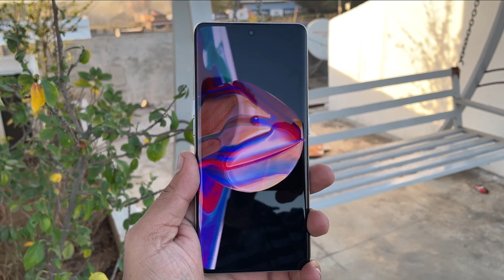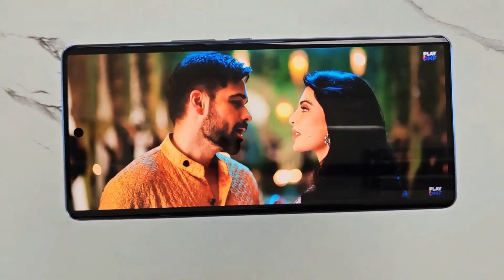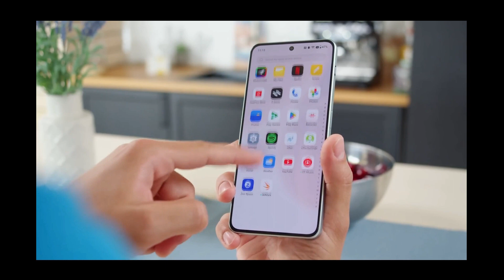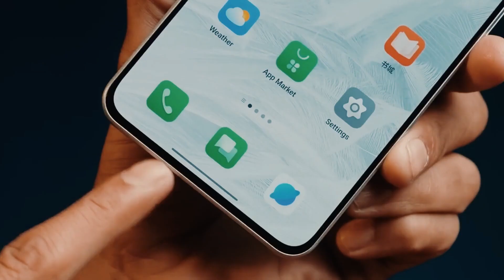OnePlus Nord 3 is better than Vivo V27 5G❔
The OnePlus Nord 3 is a launched smartphone from OnePlus. It is expected to be the successor to the OnePlus Nord 2 and is anticipated to come with several improvements and new features. However, as of now.

When comparing the OnePlus Nord 3 and the Vivo V27, there are a few key factors to consider.

Design and Display:

- The OnePlus Nord 3 features a glass back with an plastic frame, offering a premium and sleek design. It has a 6.7-inch Fluid AMOLED display with a resolution of 1080 x 2400 pixels and a 120Hz refresh rate.
- The Vivo V27 also has a glass back design, but its frame material is polycarbonate. It has a 6.7-inch curved AMOLED display with a resolution of 1080 x 2400 pixels and a 120Hz refresh rate.

Performance:

- The OnePlus Nord 3 is powered by the MediaTek Dimensity 9000 chipset, offering flagship-level performance. It is paired with up to 12GB of RAM.
- The Vivo V27, on the other hand, utilizes the MediaTek Dimensity 7200 chipset, which is a step below the Dimensity 9000. It is paired with up to 12GB of RAM.

Camera:

- The OnePlus Nord 3 sports a triple camera setup with a 50MP main sensor with OIS, an 8MP ultra-wide-angle lens, and a 2MP depth sensor. For selfies, it has a 16MP front camera.
- The Vivo V27 also has a triple camera setup, but with a 50MP main sensor, an 8MP ultra-wide-angle lens, and a 2MP depth sensor. It has a 50MP front camera.

Battery:

- The OnePlus Nord 3 comes with a 5,000mAh battery and supports Warp Charge 80W fast charging, which can charge the phone from 0 to 100% in around 25 minutes.
- The Vivo V27 has a slightly smaller 4,600mAh battery and supports 67W FlashCharge fast charging.

Software:

- The OnePlus Nord 3 runs on OxygenOS based on Android 13, offering a clean and close-to-stock Android experience with regular software updates.
- The Vivo V27 runs on Funtouch OS based on Android 13, which comes with a customized user interface.

Overall, the OnePlus Nord 3 has a more powerful chipset, a slightly larger battery with faster charging, and a high-resolution front camera. On the other hand, the Vivo V27 offers a higher resolution main camera. The choice between the two depends on the specific preferences and priorities of the user.